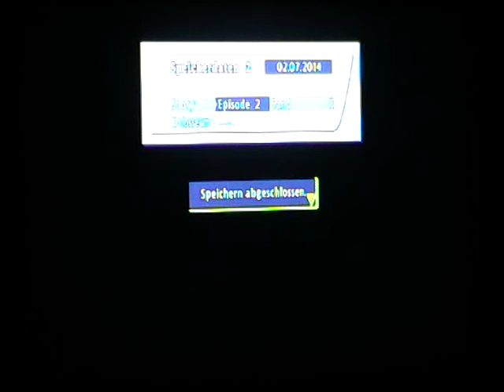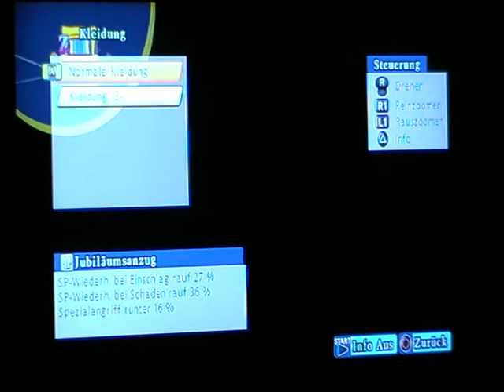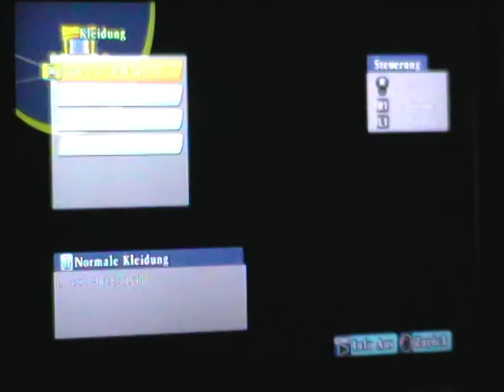Kaitos Let's Play One Piece Unlimited World Red Part 8: Zurück auf der Gefängisinsel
Informationen über diese Episode:
Kräuter für die Apotheke!

Informationen über dieses Spiel:
Nach langer Wartezeit wurde One Piece: Unlimited World Red nun endlich für die PlayStation 3, PlayStation Vita, den 3DS und die Wii U veröffentlicht. Das Spiel aus dem Hause Ganbarion Co. Ltd. basiert auf dem erfolgreichen One-Piece-Manga.
Euch erwarten ein gelungenes Gameplay, eine neue Handlung, zwei neue Charaktere (der rote Graf und deren Anhänger Pato) und ein neuer Spiel-Modus. Bei dem Modus Battle Royal tretet ihr gegen zwei mächtige Kontrahenten oder einen starken Gegner an, der von einem ganzen Schwarm kleinerer Feinde begleitet wird.
"Unsere Zusammenarbeit mit Ganbarion Co. Ltd läuft seit vielen Jahren erfolgreich und mit der Veröffentlichung eines qualitativ hochwertigen One-Piece-Spiels für vier verschiedene Plattformen haben wir es wieder geschafft! Mit tonnenweise erstklassigen Inhalten die Wünsche unserer Fans zu erfüllen, ist unser Ziel und macht uns stolz. Wir sind sicher, dass unsere enthusiastischen Anhänger viel Spaß mit dem Spiel haben werden.", so das Eigenlob von Herve Hoerdt, dem Vizepräsident IP Strategie bei Bandai Namco Games Europe. Mehr über One Piece Unlimited World Red erfahrt ihr auf unserer Themenseite.